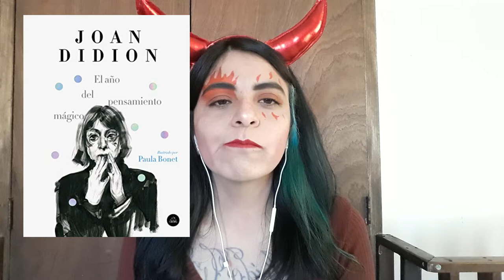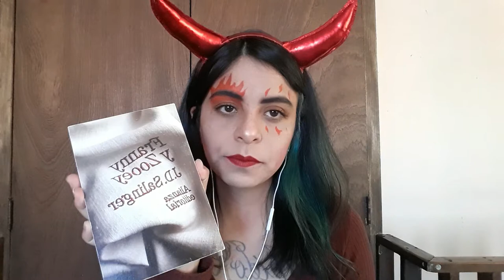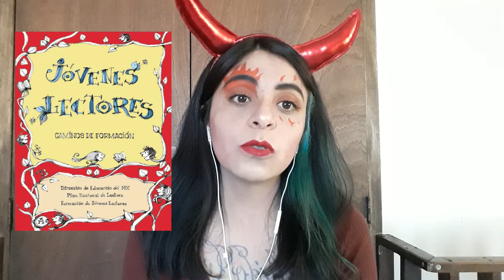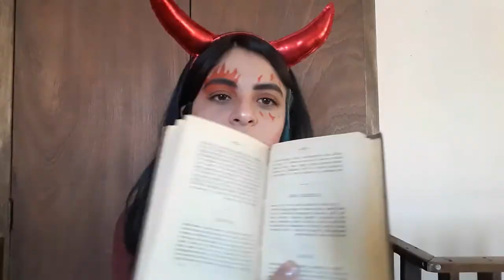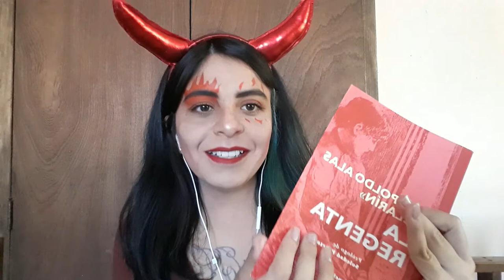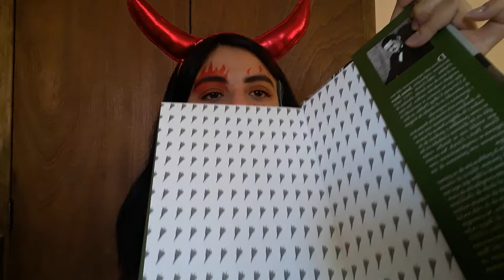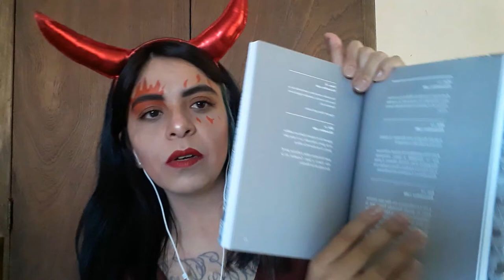Booktag Día de muertos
Hola, amigos, hoy les traigo este bonito booktag original de TresTrece, en este link lo pueden ver:

Algunas notas al pie de página:
1. Pronuncié mal el nombre de la mitad de los escritores que les dije jsjsjsjsjs
2.Ya vi que la edición de "La regenta" en Siruela no está tan cara como creía xD